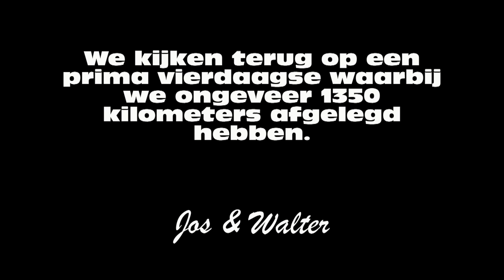BMW RT-Forum - Rondje Harz - augustus 2014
lang weekeinde van 15 t/m 18 augustus 2014